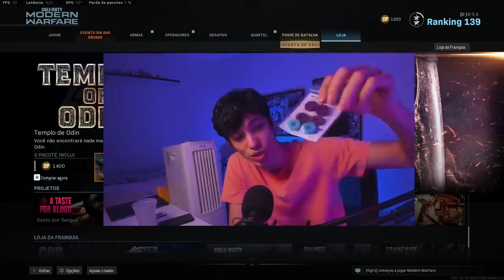PEGUEI GOLD NA 12 (DICAS)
Me segue no insta 📸: @dcorvo_

✦✦✦ ProcurarCep ✦✦✦
►Procure e encontre CEPS de todo o Brasil